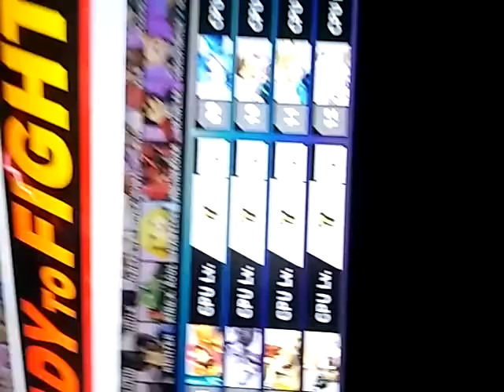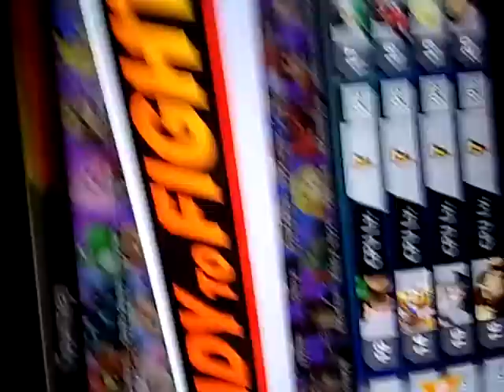Should I make a super smash bros turny